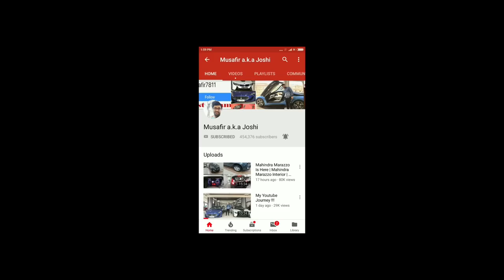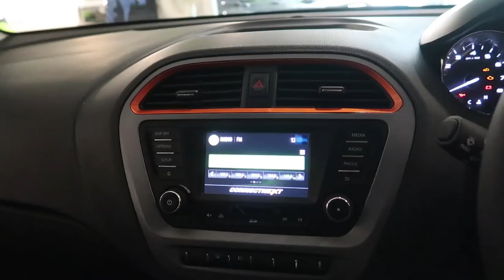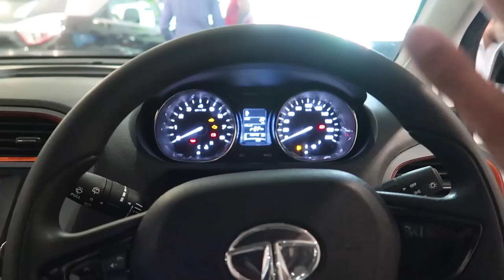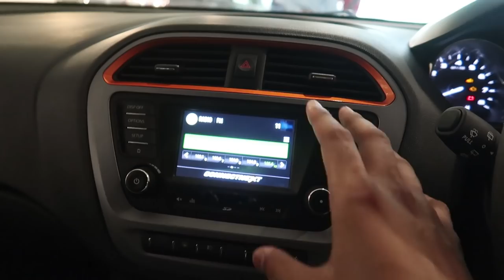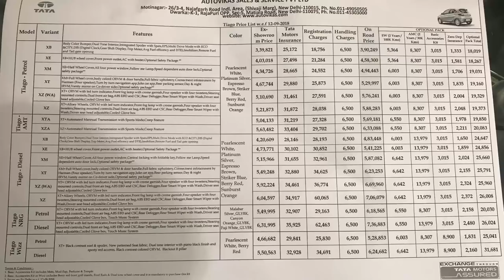Tata Tiago NRG Is Here | 2018 Tata Tiago NRG | Tata Tiago NRG New Features